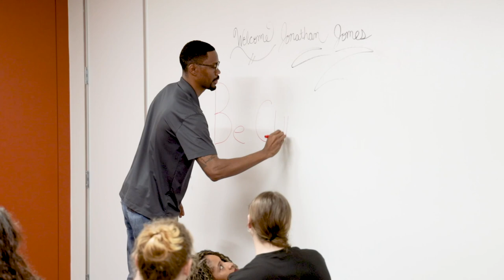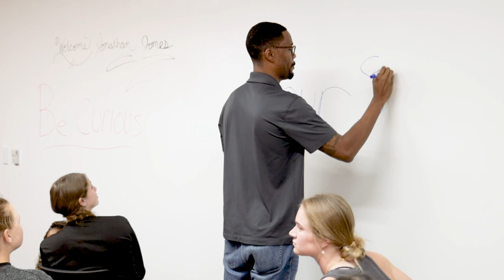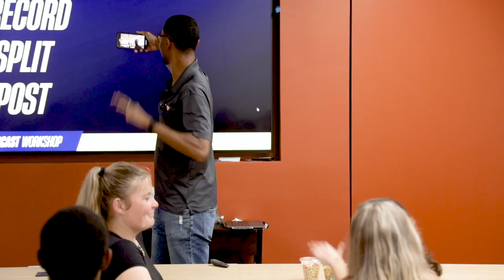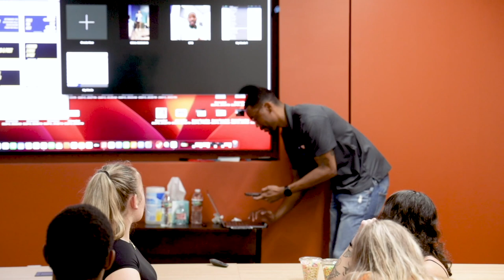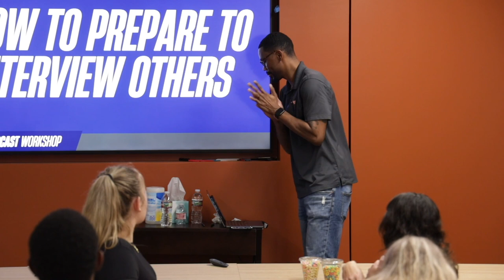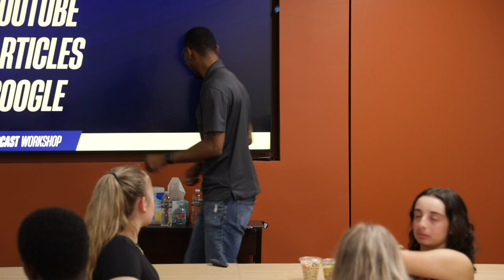How To Start A Podcast In 2024 - #166 - Beyond the Ball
The episode talking about content creation. But on the highest level, through podcasting. Student-Athletes have the ability to further their value around developing their skill set for communication, marketability and so much more through podcasting. And I wanted to give an inside look at a workshop I did for the University of Texas at Austin

3. **Key Takeaways:**

- A tangible way to elevate your skillset

- What podcasting can for you personally and professionally

- Leaning into the medium will help you develop new skills